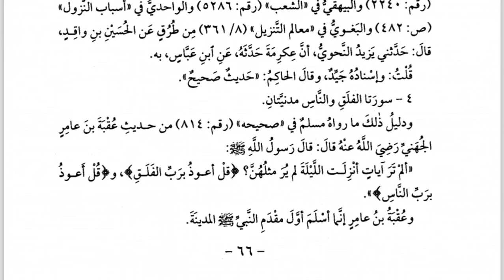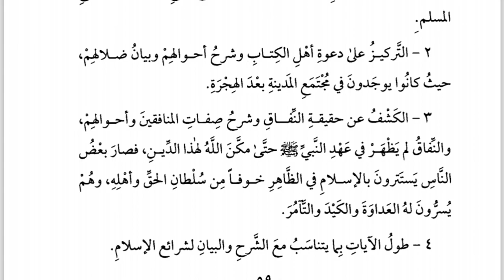12 A (ULUMUL QUR'AN) - RABU, 18 NOVEMBER 2020